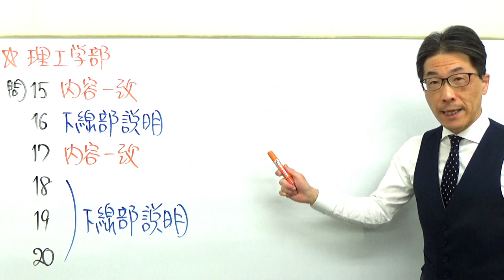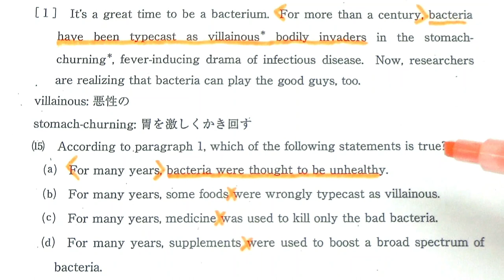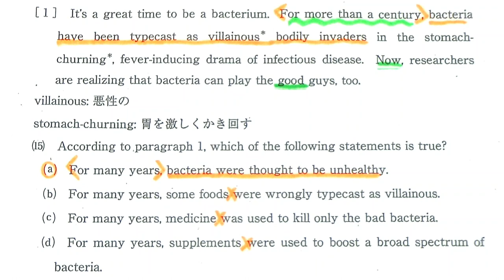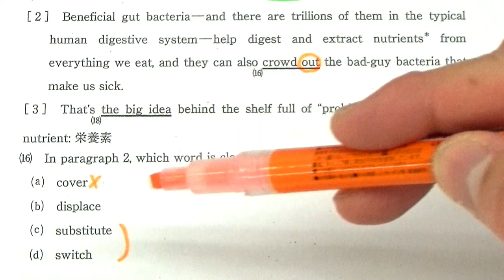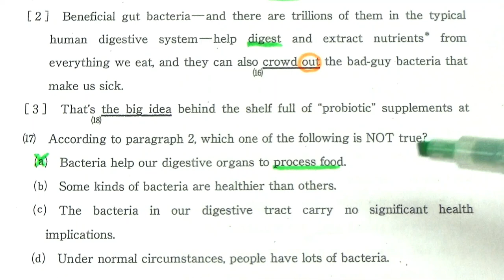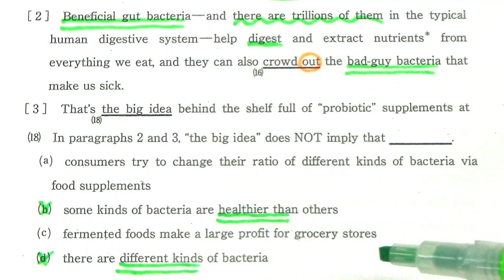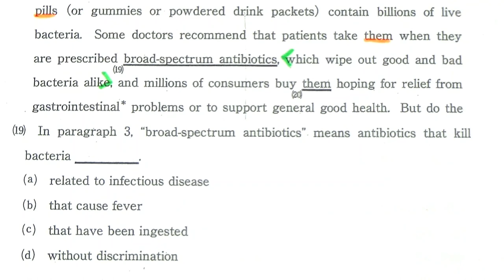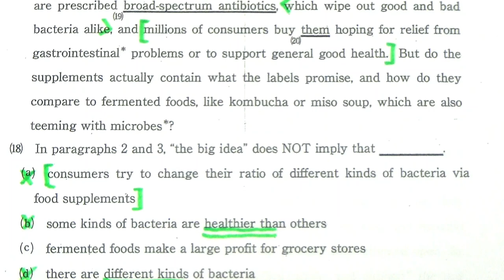【上智大英語】3510長文読解過去問演習2019理工学部２